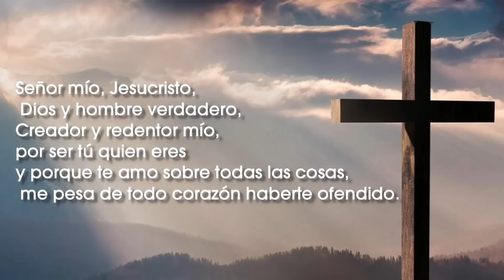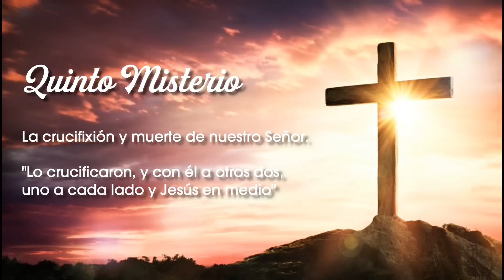SANTO ROSARIO DE HOY 13 JUNIO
Martes 13 de Junio  - Misterios Dolorosos